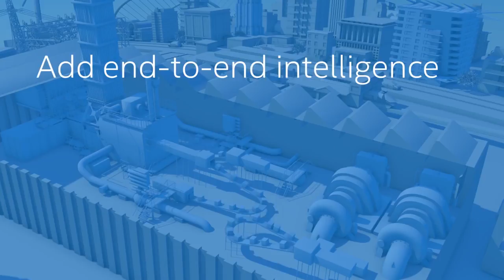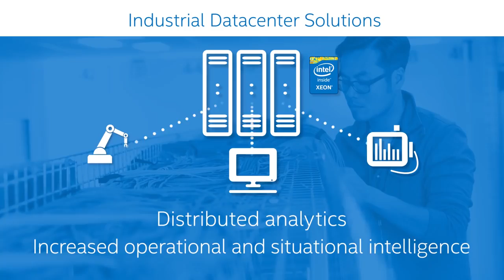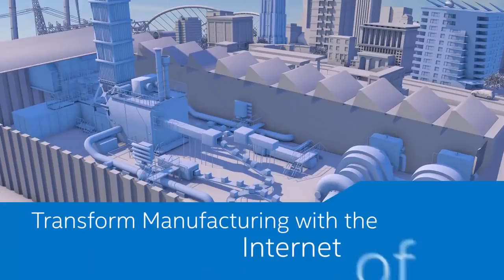Transform Manufacturing with the Internet of Things Intel